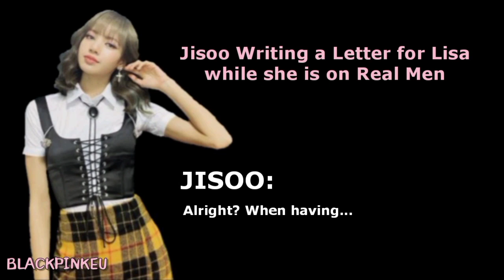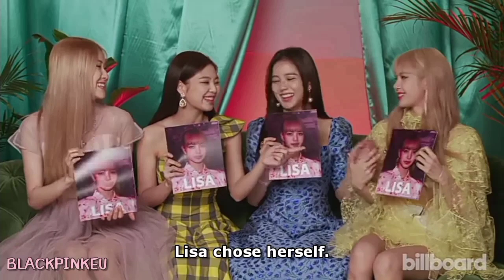this is how much BLACKPINK LOVE their Maknae LISA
Blackpink really love their Lisa. They always take care of her and they are very proud of her.